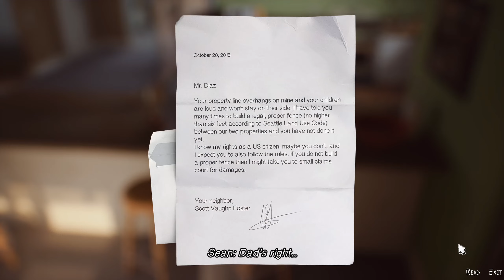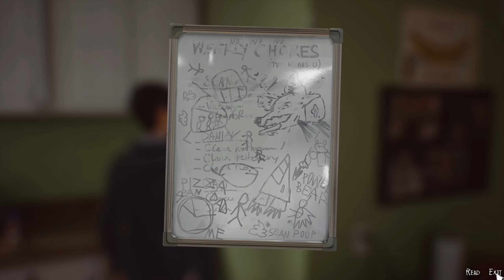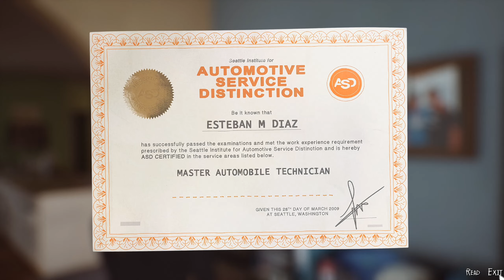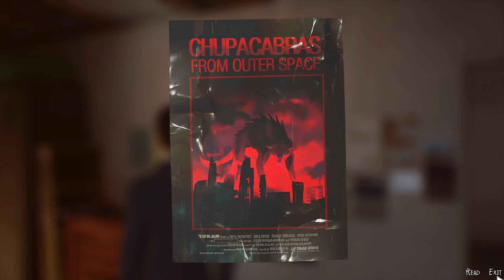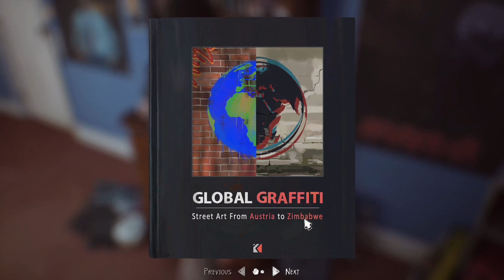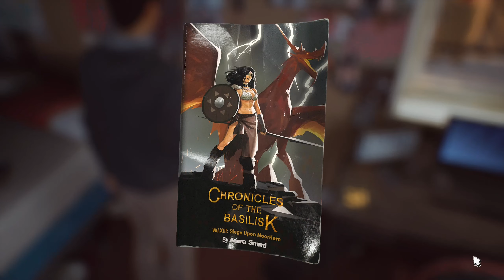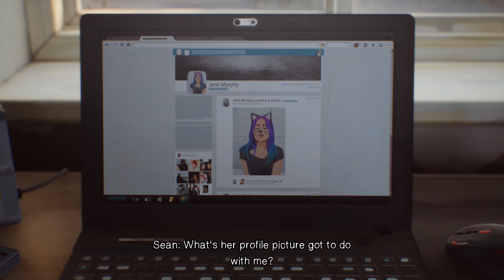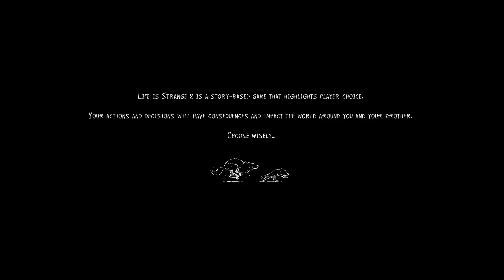Lets Play LIFE IS STRANGE 2 - Gameplay Walkthrough | Prologue - | PART 1 (PC 1440p)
The award-winning Life is Strange series continues with an all-new story from DONTNOD Entertainment.

After a tragic incident, brothers Sean and Daniel Diaz run away from home. Fearing the police, and dealing with Daniel's new telekinetic power the power to move objects with your mind – the boys flee to Mexico for safety.

Suddenly, sixteen year-old Sean is responsible for Daniel’s safety, shelter, and teaching him right from wrong. As Sean, your choices shape the fates of the Diaz brothers and the lives of everyone they meet.

From Seattle, to Portland, to California... the road to Mexico is long and filled with danger but also friendship, wonder, and opportunity.

This is the trip that could bond Sean and Daniel forever… or tear their brotherhood apart.

If any future videos look a bit fuzzy and crap, you can thank You Tube for compressing the shit out of them! They look great when i record and edit them...

CAPTURE CARDS I USE:
Elgato HD60 Pro (1080p 60fps)
Elgato 4K60 Pro MK.2 (1440p 60fps)(4Kp 60fps)
Elgato Game Capture 4K60 S+ (4Kp 60fps) - When Im away and or upgrading my PC
AverMedia GC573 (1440p 60fps)(4Kp 60fps) - Currently installed in my Editing PC

PLATFORMS I PLAY ON:
PS4 PRO - WAITING TO GET A PS5!
XBOX SERIES X
PC